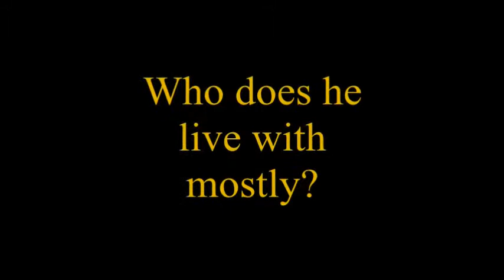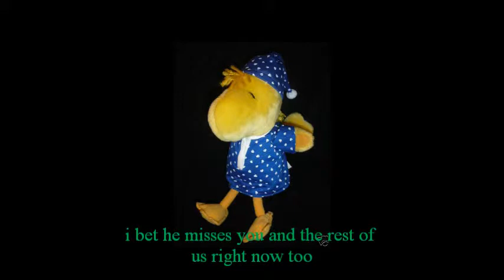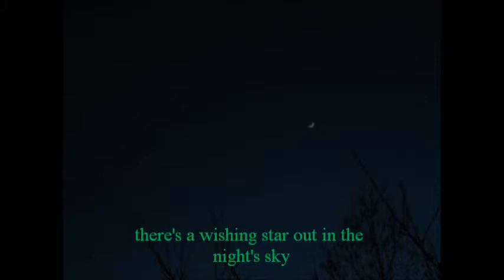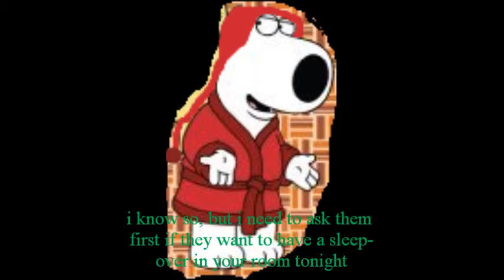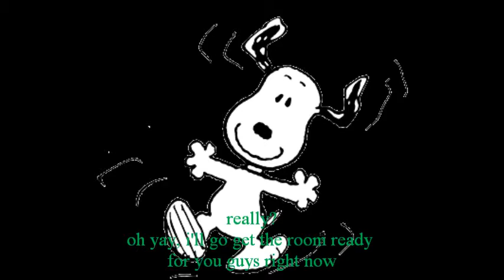The BIG House Ep. 42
I'M BACK,WITH EPISODE 42 OF The BIG House:

Plot: Steven is going to his grandma's for the weekend and the gang is all alone, but that night, the worried Snoopy make's a wish due to the wishing star being out that night.

What did Snoopy wished for that night???

Oh, and the reason that the episode is different then the rest cause i used the NEW and IMPROVED Windows Live Movie Maker!!!